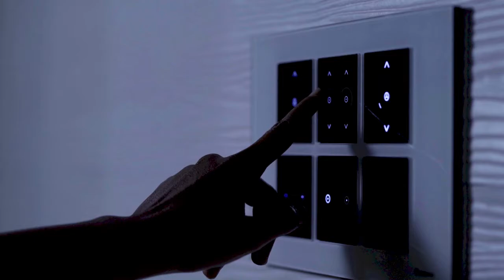MK Gabino | Andheri West | Mumbai | Apartment Tour | Commonfloor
Know more about MK Gabino: MK Gabino is a luxurious residential Apartments project in Andheri West, developed by M. K. Shelters. MK Gabino offers 1 BHK Apartments with affordable prices. The project spreads over an area of 0.73 acres that consists of 99 units. MK Gabino provides world-class amenities  It is one of the best investments in Residential properties in Andheri West, M. K. Shelters. There are various benefits of living in MK Gabino Apartments as it provides with all the nearby major utilities such as schools, colleges, hospitals, supermarkets, parks, and recreational centers. MK Gabino is one of the best investments in Residential properties in Mumbai."